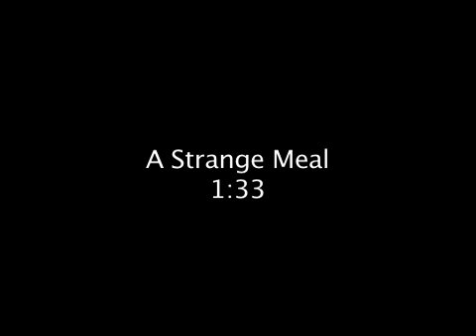Time Zones 1 | A Strange Meal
Time Zones 1
Second Edition
A Strange Meal